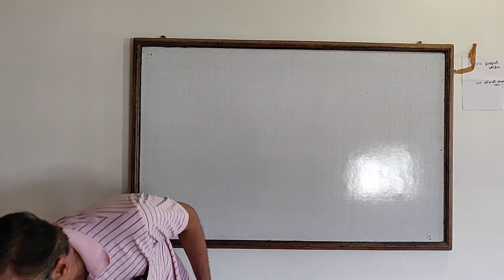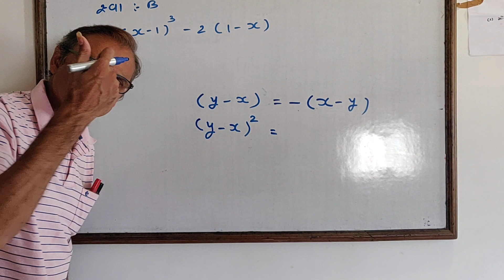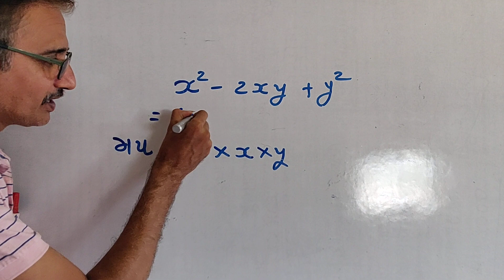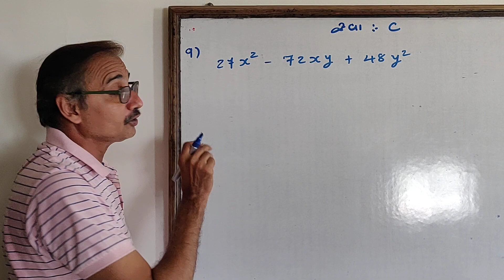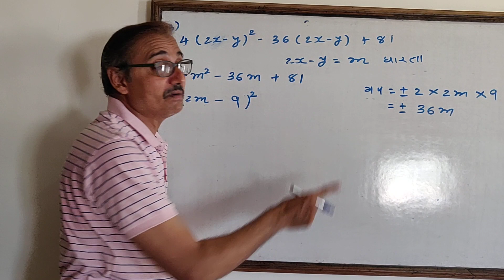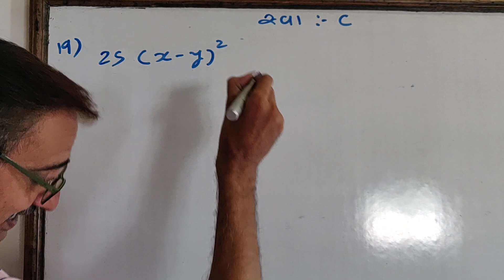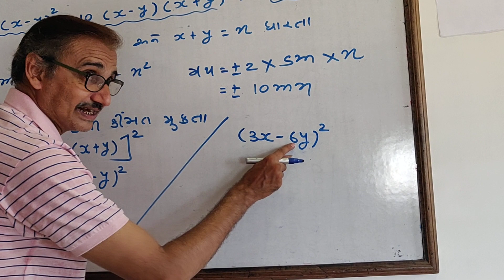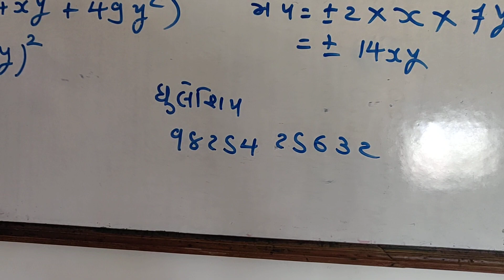Basic maths - C | Raju Sir | Udaan